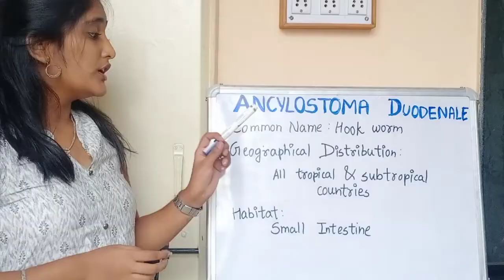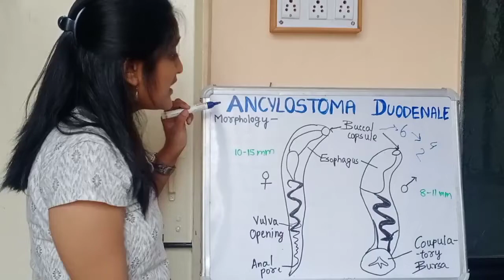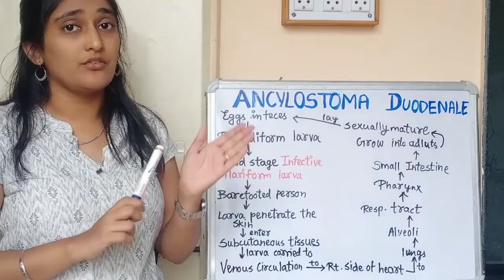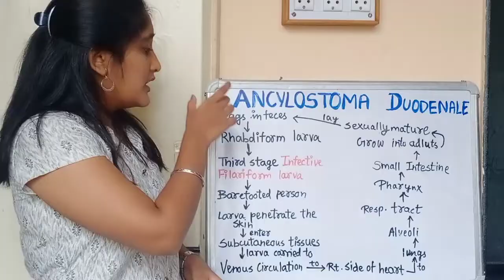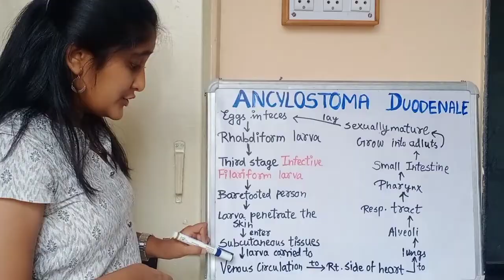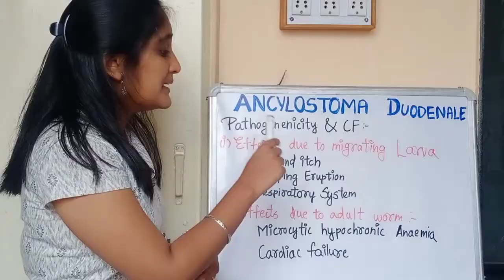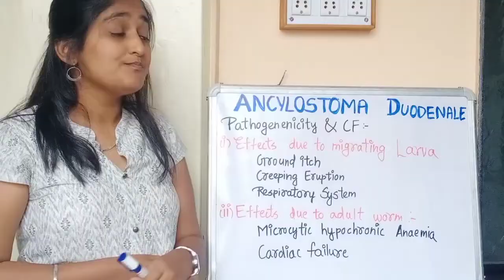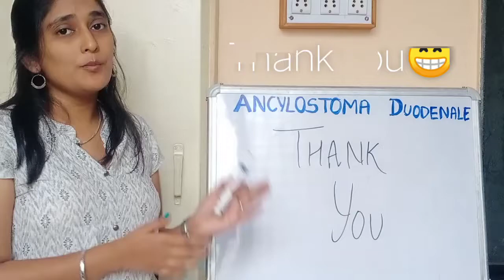Ancylostoma Duodenale morphology, Life cycle in hindi, Pathogenesis in hindi, Lab diagnosis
Hello Medico's,

I am Ankita Subhash Lunawat, student of 2nd year BHMS at Ahmednagar Homeopathic Medical College.

My today's video is on the topic Ancylostoma Duodenale.

I have tried my best to make it in Hindi.

Hope you understood the topic well.

Please do support me to make such tutorial videos

The Learning Medico